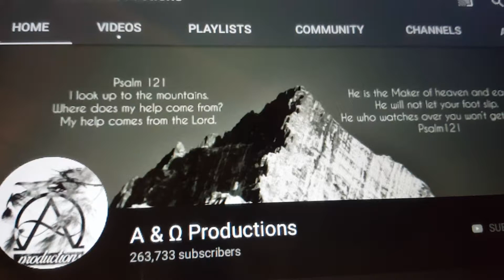Joseph Martelli - Subscribe to A & Ω Productions YouTube channel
A & Ω Productions YouTube channel